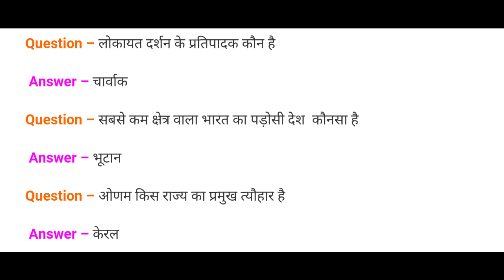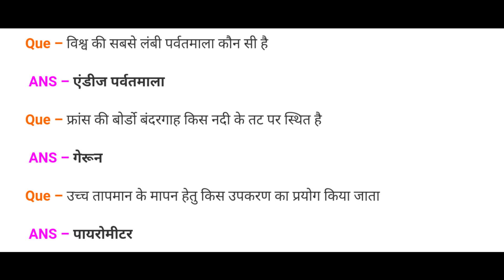महत्वपूर्ण प्रश्न-उत्तर | GK in Hindi | सामान ज्ञान प्रश्न उत्तर सहित 2018 | Gkdkacademy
Dosto Is Video Me maine apko महत्वपूर्ण प्रश्न-उत्तर ke bare me bataya hai ummeed hai apko ye video bahut pasand aayegi.

Queries Solved
1. महत्वपूर्ण प्रश्न-उत्तर
2. महत्वपूर्ण प्रश्न-उत्तर Gk
3. सामान ज्ञान प्रश्न उत्तर सहित 2018
4. Gkdkacademy
5. सामान्य ज्ञान प्रश्न उत्तर 2015